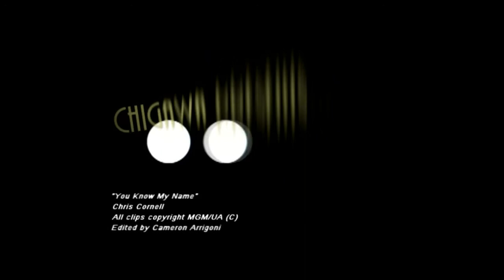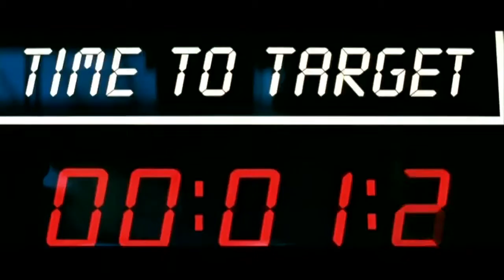You Know My Name, A James Bond Tribute (HD)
Bond, James Bond... A tribute for 007